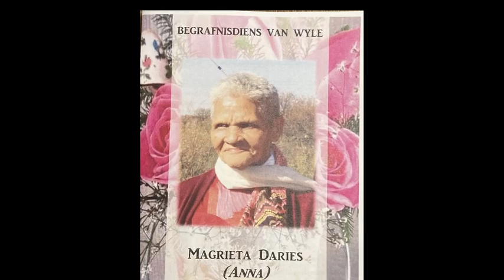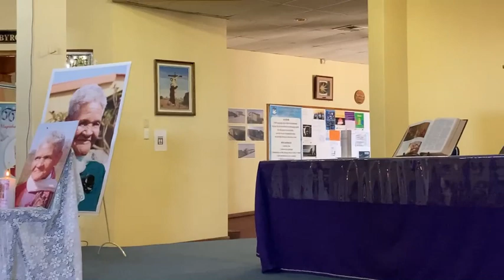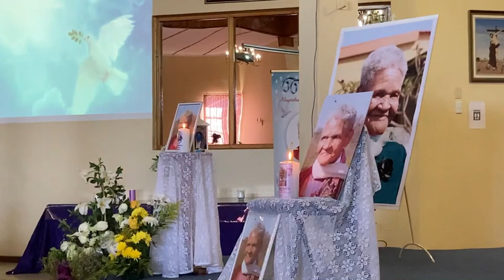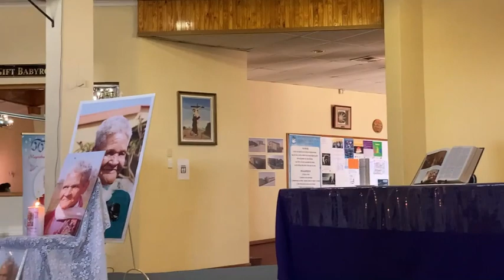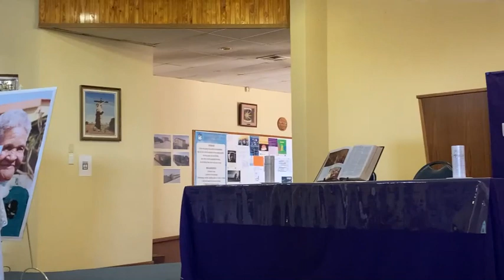Rou- & Onthoudiens “Magrieta Daries” 3 Julie 2021 | Dr. A September